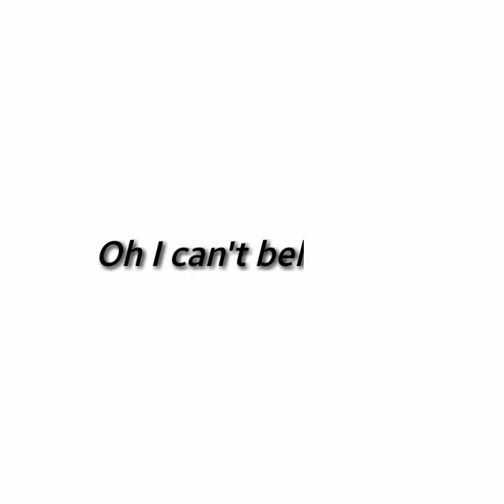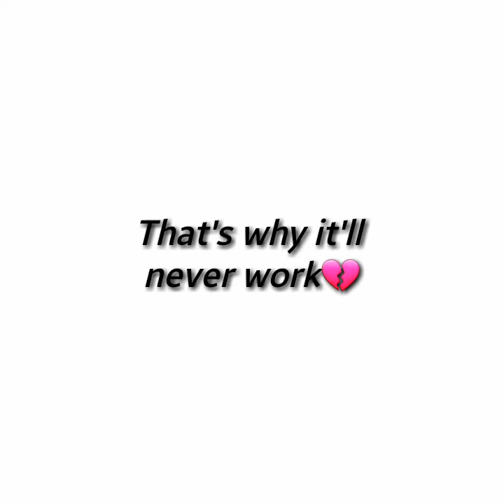Beautiful Girl Remix-Izza Dorliac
click the notification 🔔,click the like button and be part of HyperFam.